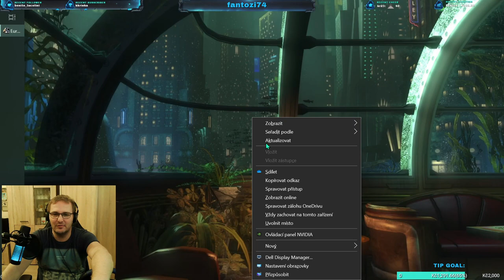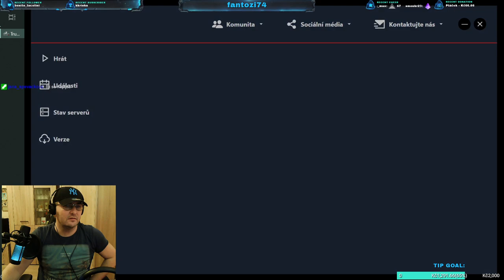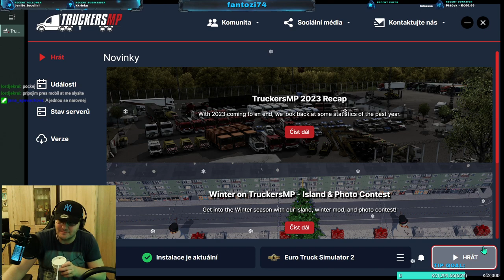Euro Truck Simulator 2 - konvoj se Slovac1sk0, Majklos1007, ML0ord09 a elthcz - truck DAF